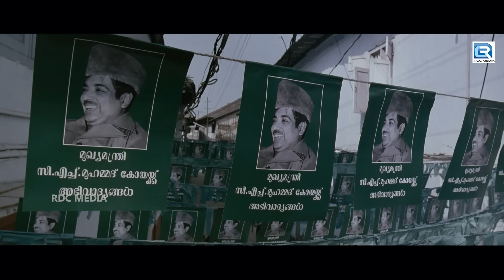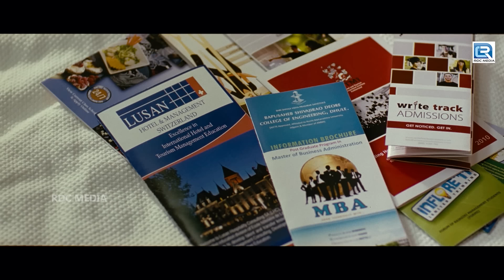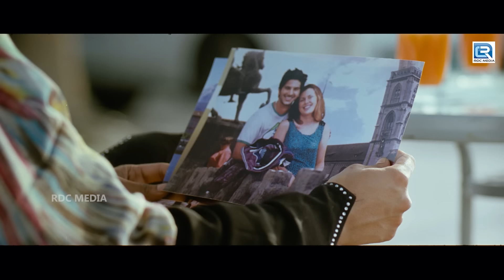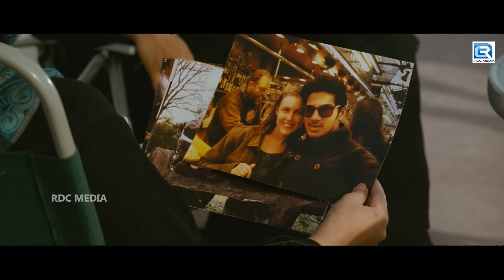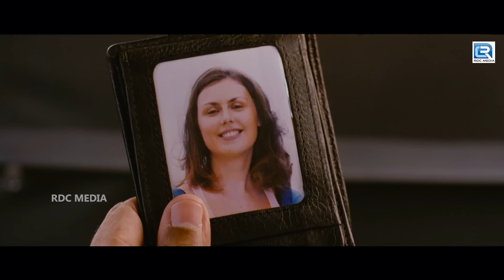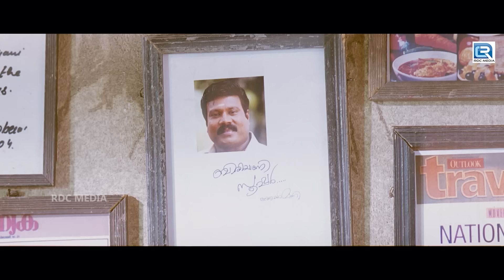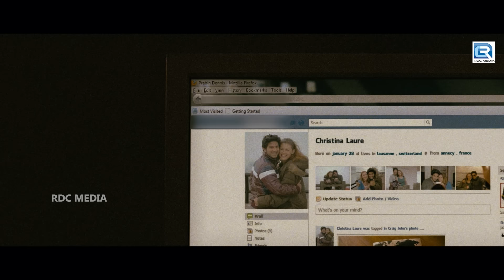Nithya Menon की सुपरहिट ब्लॉकबस्टर हिंदी डब्ड एक्शन रोमांटिक मूवी | साउथ मूवी | Salmaan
Movie :- Ustaad Hotel (Hindi Dubbed)
Starring :- Dulquer Salmaan, Thilakan, Nithya Menen.
Directed :- Anwar Rasheed.